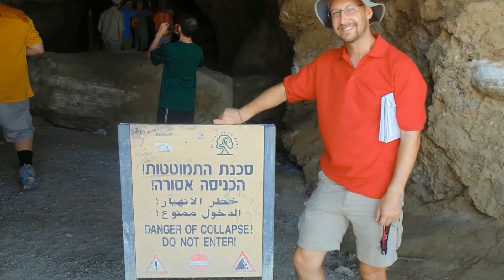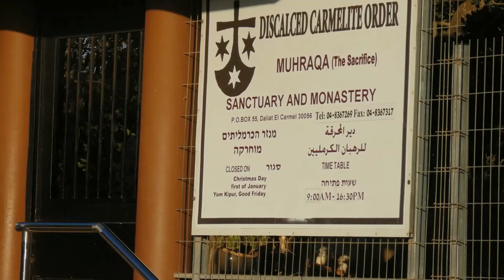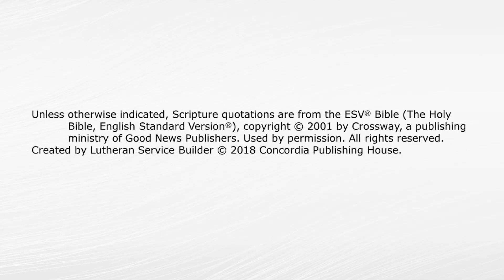Wednesday Night Lenten Worship March 10, 2021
Lenten Worship
Wednesday, March 10, 2021
OT Reading - Isaiah 53:1-5
Epistle Reading - Ephesians 2:11-18
Gospel Reading - Matthew 26:47-56
Sermon Theme - "Gethsemane"